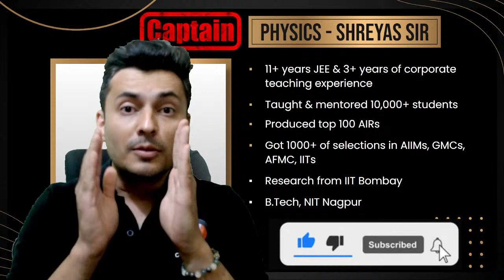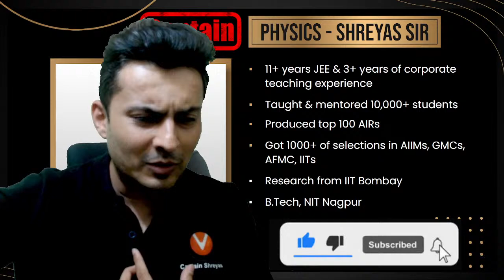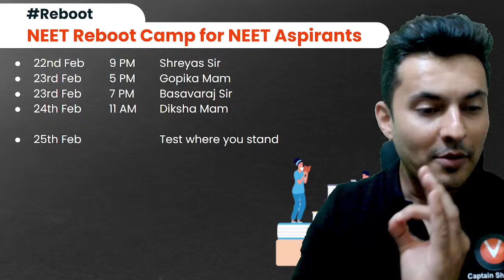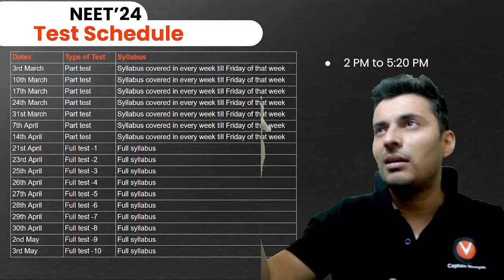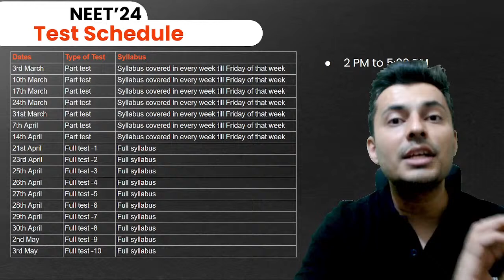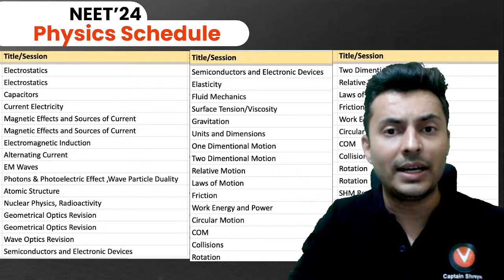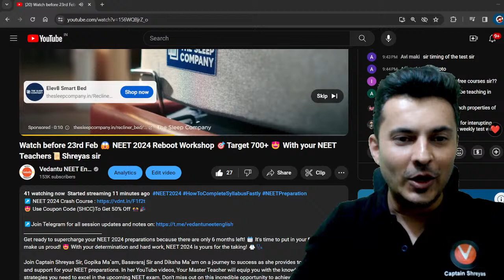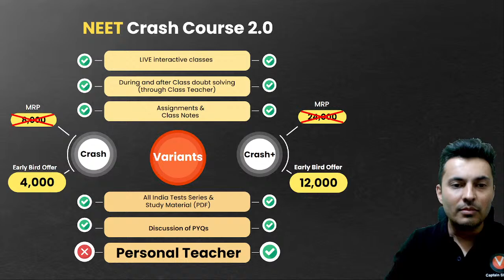Watch before 23rd Feb 😱 NEET 2024 Reboot Workshop 🎯Target 700+ 😍 With your NEET Teachers📜Shreyas sir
Get ready to supercharge your NEET 2024 preparations because there are only 6 months left! 📆 It's time to put in your full effort and make us proud! 😍 With your determination and hard work, NEET 2024 is yours for the taking! 🥼🩺

Join Captain Shreyas Sir, Gopika Ma`am, Basavaraj Sir and Diksha Ma`am on a journey to success as she provides top-notch guidance and support for your NEET preparations. In her YouTube videos, Your Master Teacher will equip you with the knowledge, tips, and strategies you need to excel in the upcoming NEET exam. Don't miss out on this incredible opportunity to achieve your dreams in the field of medicine.

𝐍𝐄𝐄𝐓 𝐂𝐫𝐚𝐬𝐡+ 𝐂𝐨𝐮𝐫𝐬𝐞 𝐂𝐨𝐦𝐩𝐥𝐞𝐭𝐞 𝐁𝐚𝐭𝐜𝐡 𝐃𝐞𝐬𝐜𝐫𝐢𝐩𝐭𝐢𝐨𝐧
*Personal Teacher in crash course is the key differentiating factor.
*The personal teacher will be assigned to each student enrolling in 𝐂𝐫𝐚𝐬𝐡+
*Dedicated one to one Personal Teacher will help the student in:
*Special One to One Sessions Support
*Student-centric preparation tactics
*Exam specific problems to solve.
*Exam targeted concepts
*Time-table to help your preparation
*Mentorship & Guidance

NEET Reboot camp as special feature
*Complete 11th & 12th NEET Syllabus will be covered
*30 Live sessions Physics
*30 Live sessions Chemistry
*60 Live sessions Biology.
*Recordings of all the live sessions will be available.
*Session Assignments
*Study material ( 𝐩𝐝𝐟)
*𝐃𝐨𝐮𝐛𝐭𝐬 , 𝐈𝐧 𝐬𝐞𝐬𝐬𝐢𝐨𝐧 & 𝐏𝐨𝐬𝐭 𝐜𝐥𝐚𝐬𝐬 𝐝𝐨𝐮𝐛𝐭𝐬 𝐬𝐮𝐩𝐩𝐨𝐫𝐭
*Test- series, Scheduled tests will be held according to the planner,
*15 𝐏𝐚𝐫𝐭 𝐓𝐞𝐬𝐭𝐬 𝐚𝐧𝐝 23 𝐅𝐮𝐥𝐥 𝐓𝐞𝐬𝐭𝐬
*The complete course will be accessible to all students until the NEET 2024 Exams
*The syllabus will end by  May 2024 including revision and Full Length test will be conducted